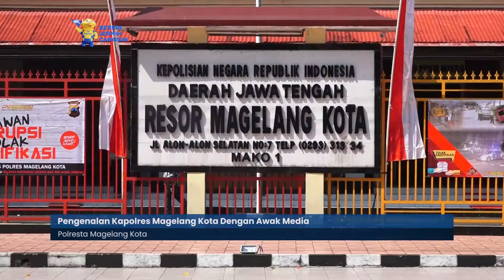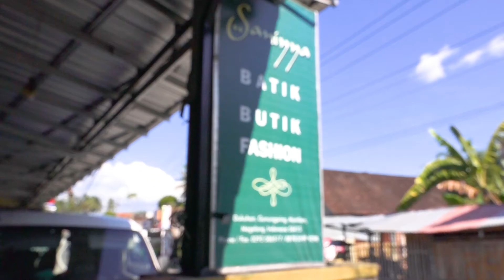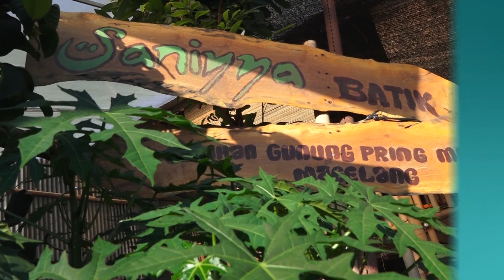Pengenalan Kapolres Magelang Kota Dengan Awak Media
Kapolres Magelang Kota  AKBP Asep Mauludin, S.I.K.,M.H mengadakan perkenalan dengan awak media.